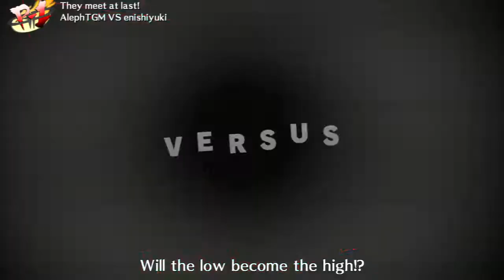Manly Match 3